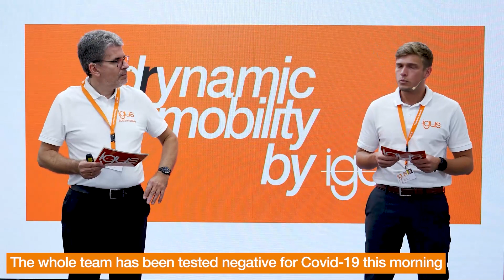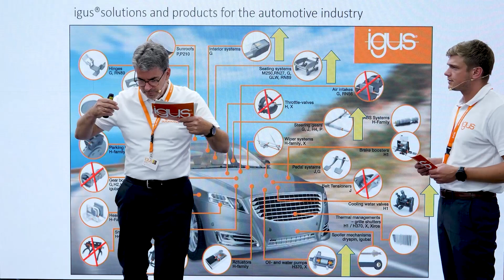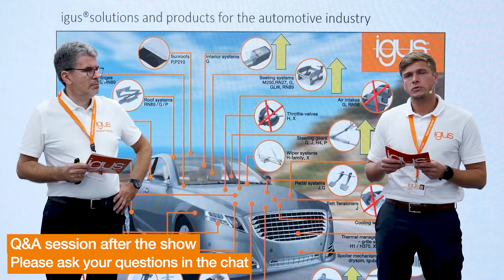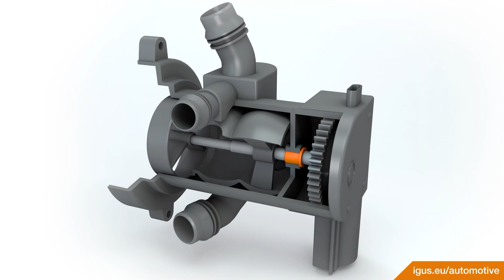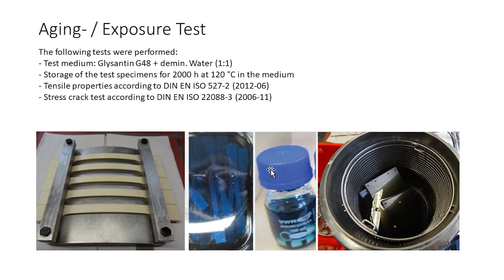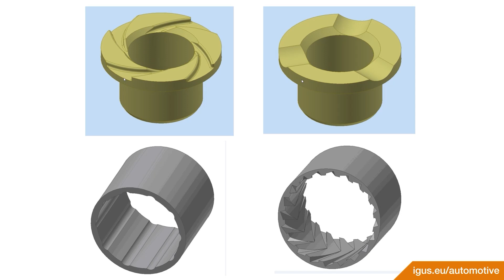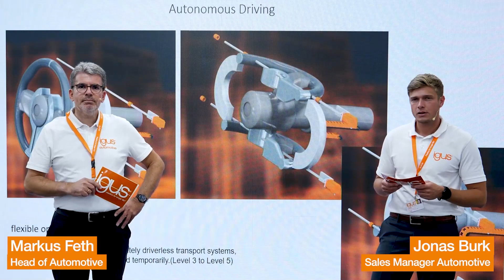drynamic mobility show by igus: Alternative Drives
The show deals with the topic of alternativedrives.
What goals is igus aiming for and what contribution can polymer plain bearings make?